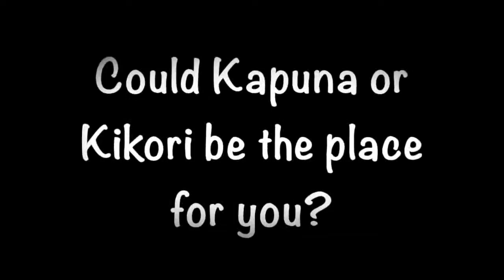GCS Staff Recruitment 2015